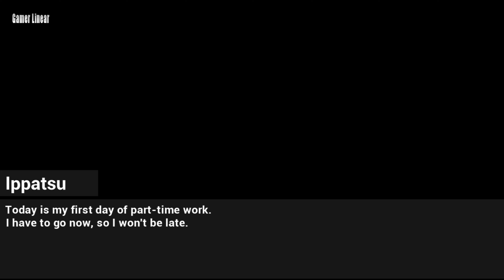I Am Part-time Worker!! Gameplay PC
This is an action-comedy game where you work part-time at a convenience store register while taking down troublesome "nuisance customers."